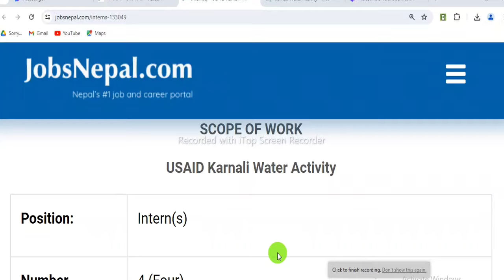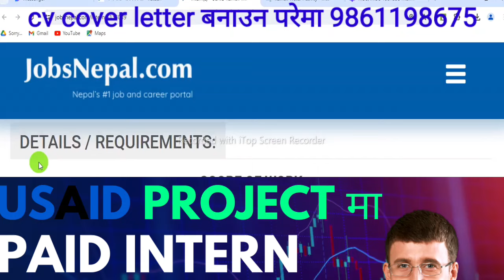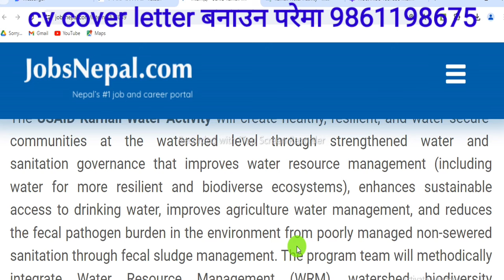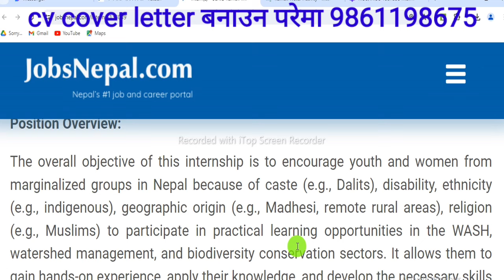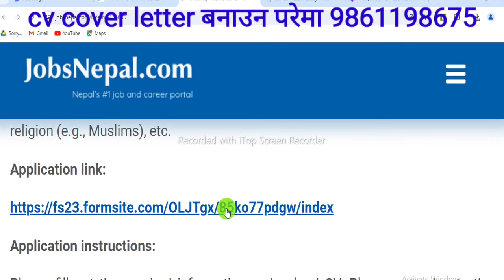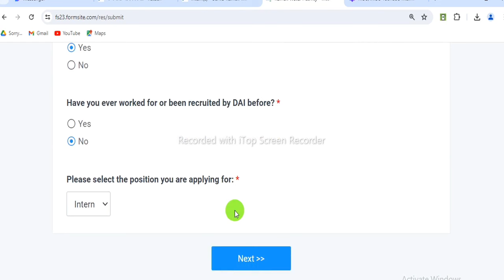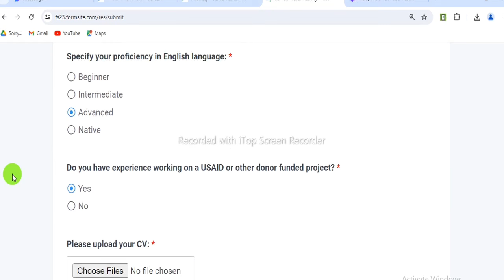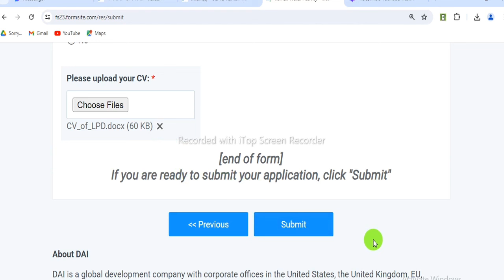USAID Project मा PAID Intern गर्ने अवसर Fresher Can Apply अनलाइन Apply गर्ने तरिका सहित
Turning Point

Turning Point